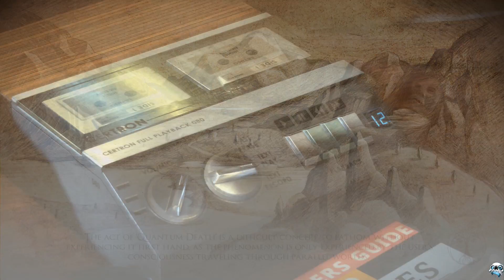VALLEY The Beginning Susurrus Valley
A Beautiful looking game and very interesting. Tell me what you think !